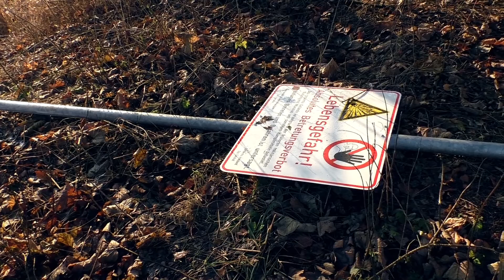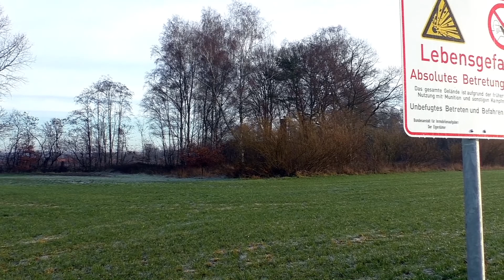Varel Friedrichsfeld muß weichen 35.Woche Vers.1.3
Mittlerweile wurden die ersten größeren Munitionsteile auf dem Gelände gefunden.

Aktuell sieht der ehmalige Truppenübungsplatz erschreckend aus!

Vers.1.0:Video hochgeladen.
Vers.1.1:Suchbegriffe ergänzt.

Vers.1.2:Videobeschreibung hinzugefügt u.Suchbegriffe ergänzt.
Vers.1.3:Fehler i.Videoüberschrift beseitigt u.Link v.Bombenfund i.Videobeschreibung eingefügt.